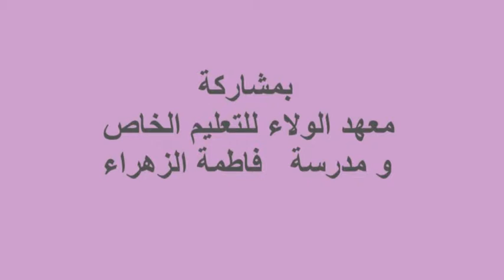spot ayouma m c 2016